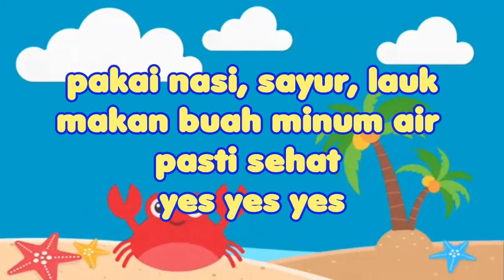Lagu & Tepuk PAUD TK tema Kegiatan Di Lingkungan Rumahku: SAAT MAKAN - Kebutuhanku - Pangan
DOWNLOAD GRATIS | FREE LKA Tema LINGKUNGAN - PERALATAN MAKAN DAN AKTIVITAS DI RUMAH
1. FREE LKA Tema LINGKUNGAN - PERALATAN MAKAN DAN AKTIVITAS DI RUMAH - 1, klik

2. 1. FREE LKA Tema LINGKUNGAN - PERALATAN MAKAN DAN AKTIVITAS DI RUMAH- 2, klik

3. 1. FREE LKA Tema LINGKUNGAN - PERALATAN MAKAN DAN AKTIVITAS DI RUMAH - 3, klik

Tepuk tema kegiatan di lingkungan rumah ini mengajarkan kepada anak tentang aneka aktivitas makan, mulai dari sarapan, makan siang, dan makan malam, serta pentingnya makanan bergizi.